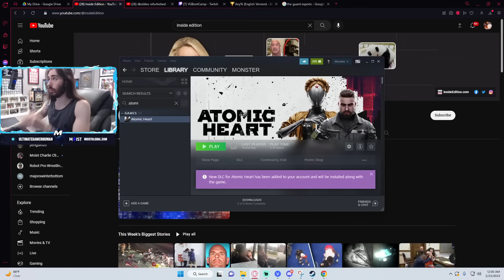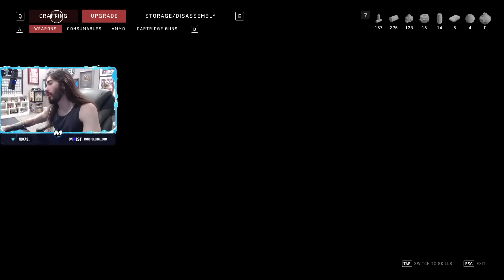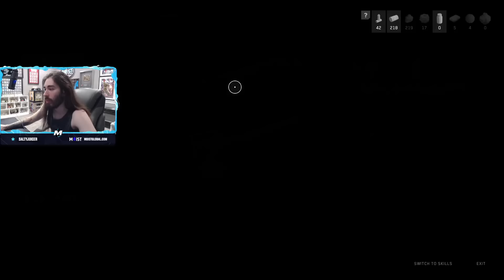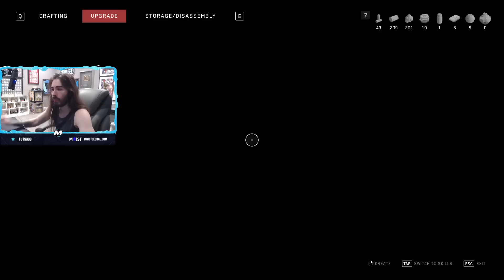Charlie is so tired of Crispy Critters | Atomic Heart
Chapters:
0:00 - Atomic Heart

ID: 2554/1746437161